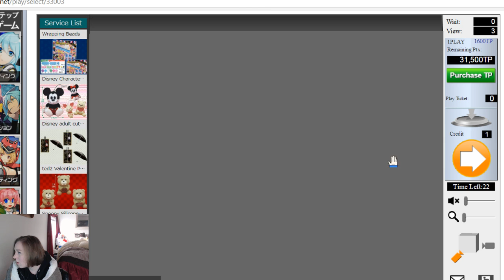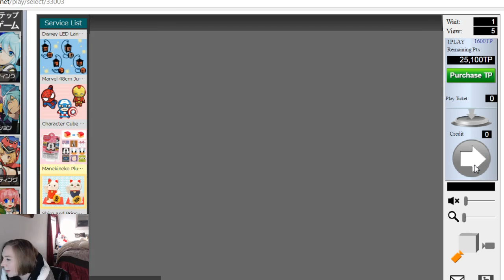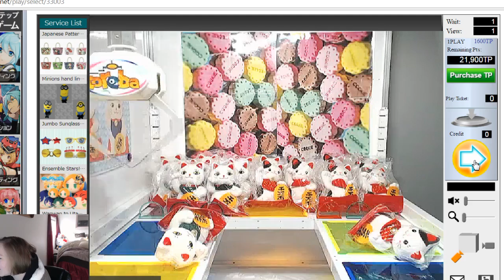Toreba crane game GET!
We won a cute little Neko from the crane game! Yay!